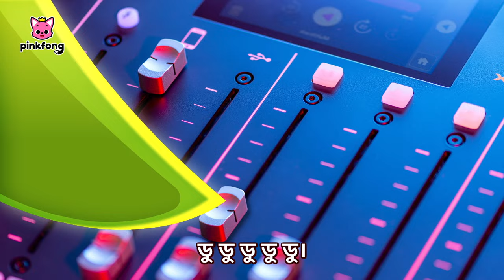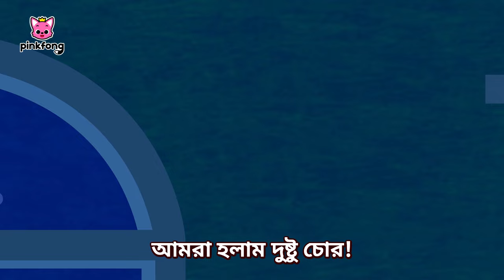ড্রপ দ্য বিট, বেবি শার্ক!🎤and More Bengali Rhymes with Baby SHark! | Pinkfong Hindi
Drop the Beat, with the Sharks Family!

⭐️Time Stamp⭐️

00:00:00 Sing Along with Baby Shark!
00:00:04 ড্রপ দ্য বিট, বেবি শার্ক!
00:03:16 পুলিশের গাড়ি বনাম চোর
00:05:36 হাকুনা মাটাটা
00:07:02 মাঙ্কি কলা
00:08:31 অনেক অনেক বেবি শার্ক
00:09:55 বাসের চাকা
00:11:18 বেবি শার্ক চিয়ারলিডার
00:12:54 বাসের চাকা ঘোরে
00:14:08 ফায়ার ট্রাক
00:15:22 বেবি শার্কের জঙ্গল ভ্রমণ
00:18:27 হেলিকপ্টার